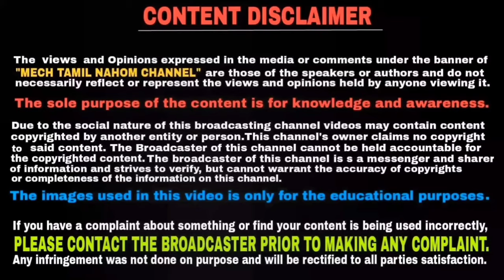BS6 RS 200 மற்றும் BS6 220f - ன் விலை விவரம் வெளியானது | Mech Tamil Nahom